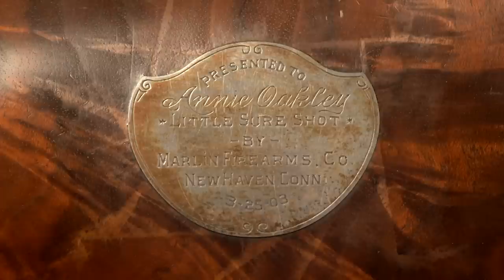Annie Oakley’s Golden Marlin 1897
EDIT: Final realized price: $575,000

This is the presentation gold Marlin rifle of American legend Annie Oakley - a woman so ingrained with America’s Wild West identity, her image is indelibly part of its history. Hers is a tale of triumph over tribulation, defying expectations, and determination.

Her rifle is tangible piece of one of the most well-known names in American history, and represents a truly once-in-a-lifetime opportunity for the collecting public.